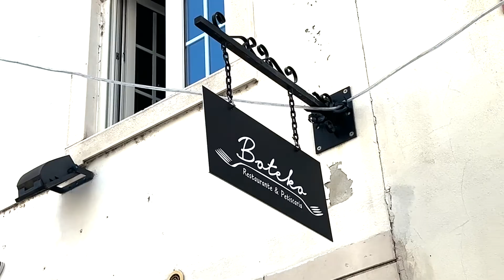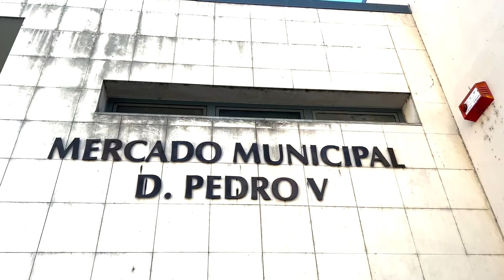Atypical Day Obtaining Groceries in Coimbra, Portugal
I had questions about where to go shoping for groceries in Coimbra. So I figured I would take you around the neighborhood to see some of the places you can get food in Coimbra.

There are some fantastic places to grab your fruits and vegetables almost on every single corner. There are supermercados where you can get more difficult to find foods too. If you want a roasted chicken you will find a roaster nearby.

I didn't video the butchers but there are butchers all over the baixa too.  It slipped my mind as I do not eat meat at home as a rule.

You can also find most of your needs at the Municipal Mercado. It is just up the hill from the picturesque Santa Cruz Monastery.

* TRANSFER CASH *
Wise, formally known as TransferWise, is aBanking/Transfer Partner.

Wanting to get your mail forwarded to you while abroad? Use Anytime Mailbox! Be sure to use this specific link when you sign up

If you purchase from these Links I'll get a little kickback. This will help out my channel.